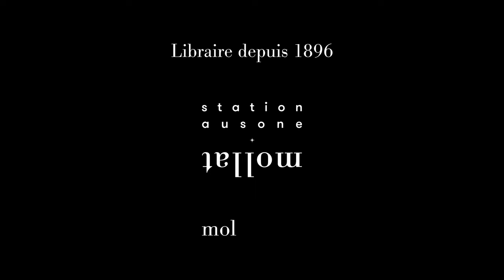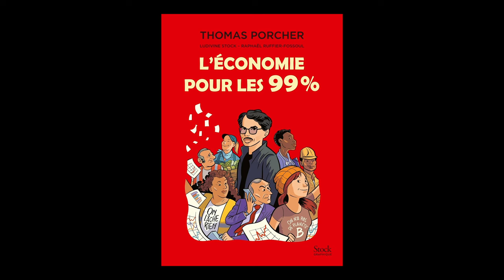Thomas Porcher - L'économie pour les 99 %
Thomas Porcher vous présente son ouvrage "L'économie pour les 99 %" aux éditions Stock.